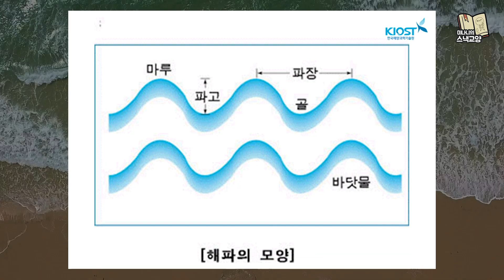만약 쓰나미가 올 때 서핑을 타면 살 수 있을까? [미나니의 스낵교양]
유튜브에서 영상을 이것저것 보다가 24m 높이의 파도에서 서핑을 하는 한 사람의 영상을 보았습니다. 파도가 그냥 압도적이더군요. 찾아보니 서퍼는 바로 브라질 출신의 Rodrigo Koxa라는 사람이 포르투갈 해안에서 파도를 탄 것이었습니다. 이분은 결국 월드 서프 리그에서 상을 받고 가장 큰 파도를 탄 서퍼로 기네스북에 오르기도 했습니다. 이 영상을 보면서 문득 이런 질문이 떠올랐습니다.

‘만약 쓰나미가 들이닥칠 때, 서핑을 하면 살아남을 수 있을까?’

참고자료

1. 책 ‘대단한 지구여행-푸른길’ ‘윤경철’
2. 원리사전 ‘쓰나미의 원리’, ‘홍제남’
3. ‘What Is A Tsunami?’, ‘Oceanservice.noaa.gov.’, 2019
4. The ScienceTimes ‘잔잔한 파도에서 쓰나미까지, 파도의 이모저모’, 조재형 객원기자, 2010

5.TED Ed ‘How Tsunamis work?’, ‘Alex Gendler’,
6. BBC Science Focus ‘Would it be possible to surf a tidal wave?’, ‘Gareth Mitchell’